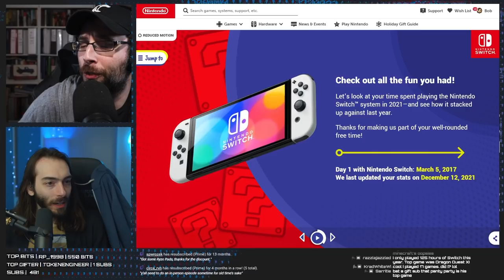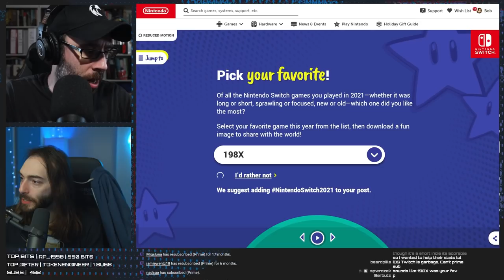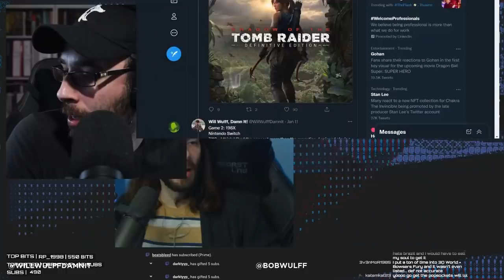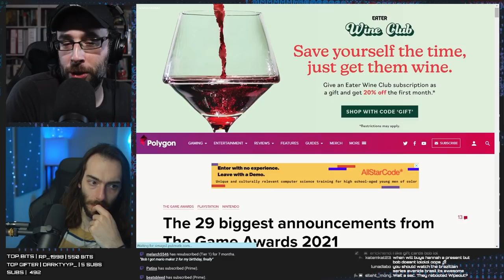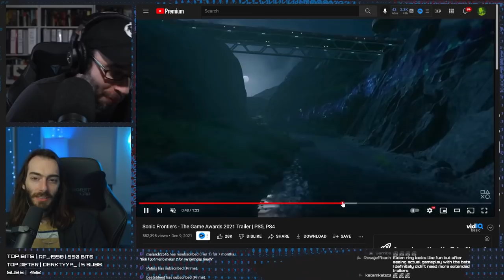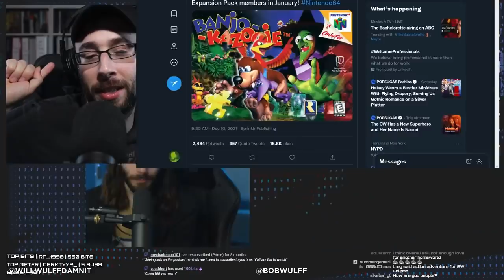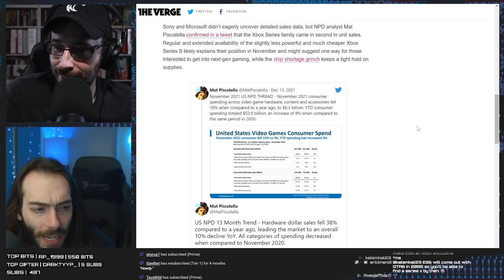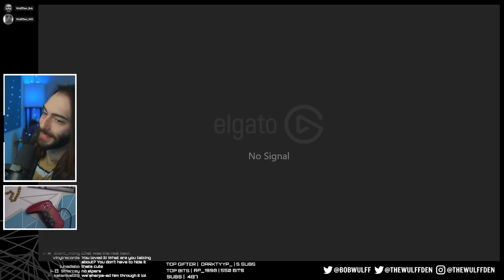YOUR Nintendo Switch year in review, by Nintendo - WULFF DEN Podcast Ep 61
• 0:00 Intro
• 5:45 Nintendo shows you your Year in Review. Here's ours
• 52:15 The Game Awards had SOME game announcements
• 1:22:30 Original Banjo Kazooie is coming to SWITCH
• 1:25:30 Official PS5 faceplates announced
• 1:31:32 Bully 2 might have been leaked?
• 1:35:00 Nintendo Switch / Xbox Series (S) tops the console sales charts
• 1:39:10 Sonic the Hedgehog is coming to TESLA??
• 1:41:36 TWEET OF THE WEEK
• Q&A 1:42:48

Wulff Den
696 Old Bethpage Rd # 508